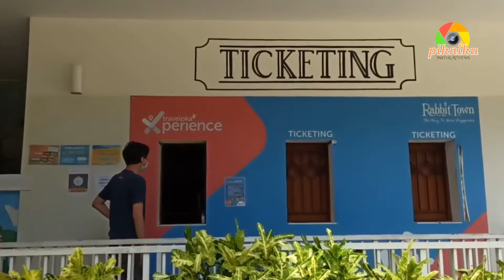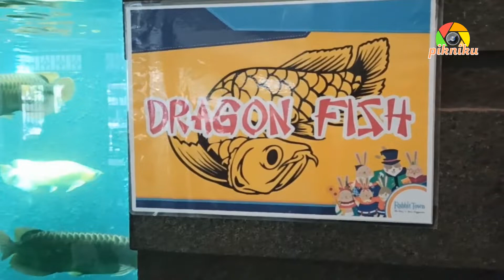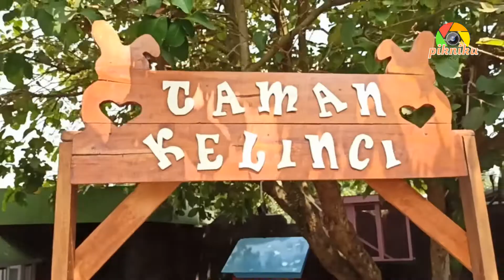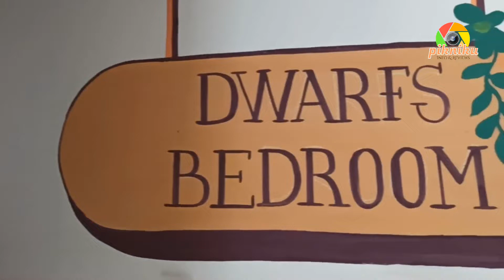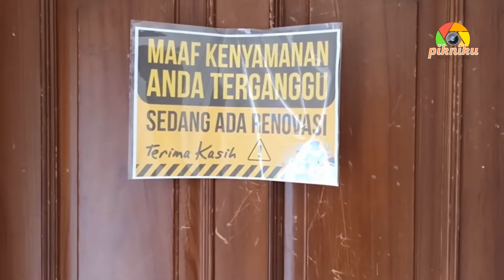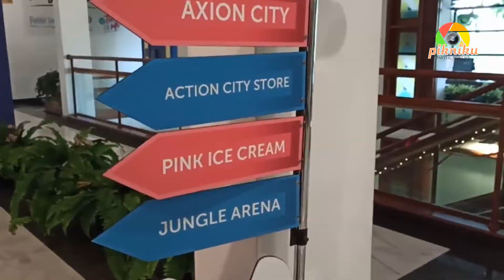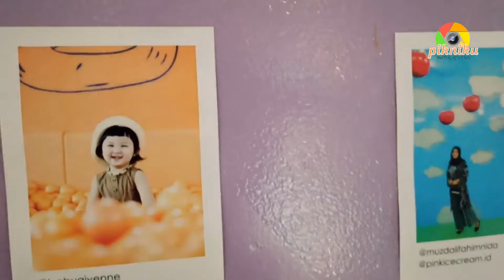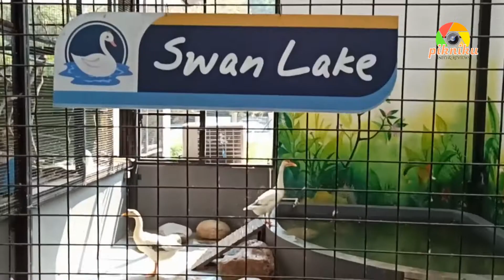Non Stop Selfie di Rabbit Town | Wisata Bandung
WISATA SELFIE "Rabbit Town"
The Way To More Happiness
Part Of @wisataselfiebandung
Weekday : Temporary Closed
Weekend : 09:00 - 17:00 WIB

Alamat :
Jl. Rancabentang No.30-32, Ciumbuleuit, Kec. Cidadap, Kota Bandung, Jawa Barat 40142

Harga Tiket
On the spot : 45K / 55K
Traveloka Experience : 36K
Source : IG @rabbittown.bdg

Semua informasi dalam video ini bisa berubah di lain waktu. Silahkan kontak langsung ke pengelola Rabbit Town.

Salam piknik!